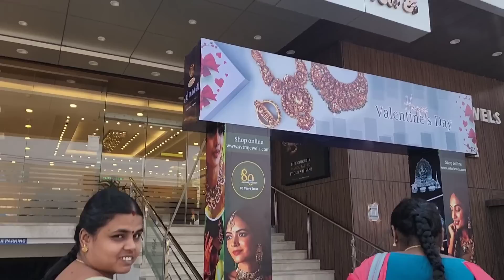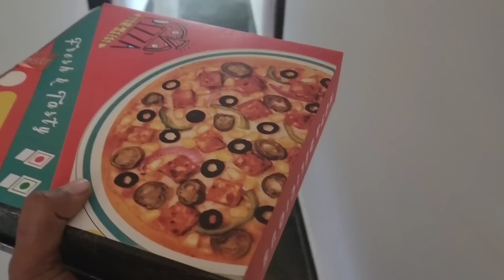Jewellery Shop Vlog | புது நெக்லஸ் வாங்கினோம்..🥰🥰 ஆனா எனக்கு இல்ல 😁😁 | DIML | RK Family Vlogs